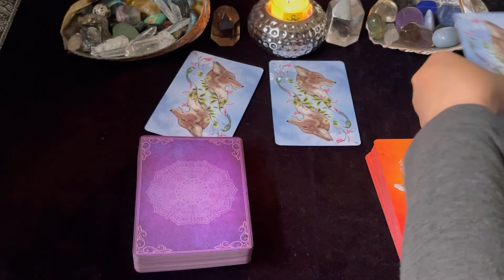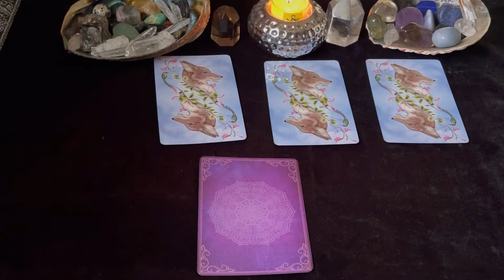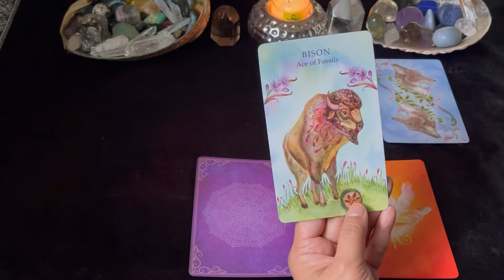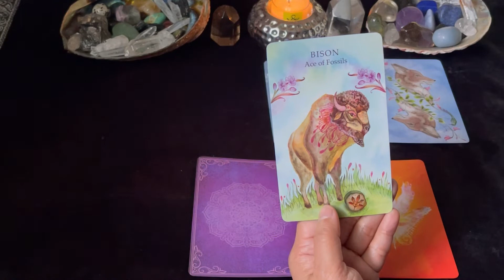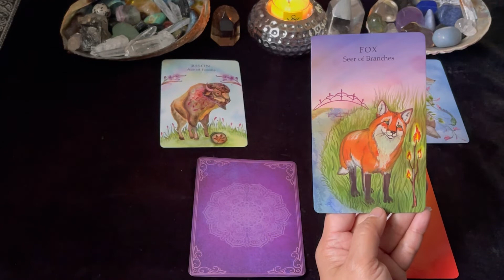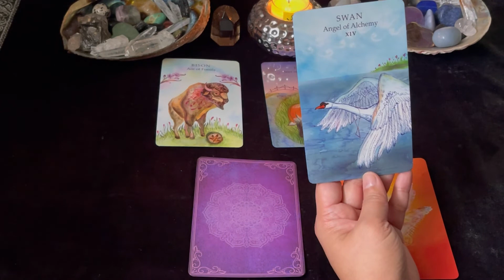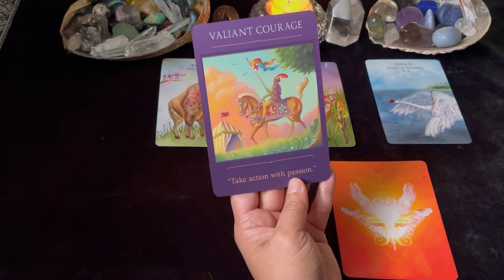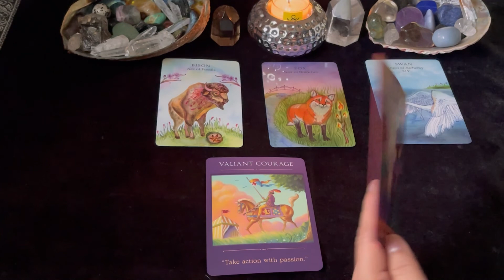Cancer "This is what you are waiting for, Cancer!" | November 15- 21, 2021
Hello beautiful soul! I hope you enjoyed your November 15- 21 Tarot Reading. I appreciate your support! Blessings and love and light! 🙏❤️